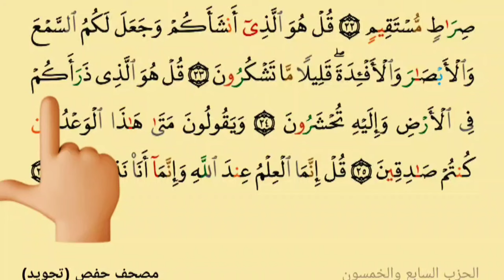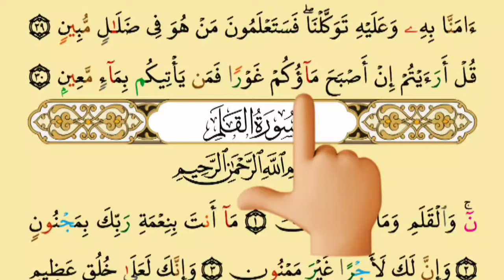سورة الملك كاملة || أسهل طريقة لحفظ وقراءة القرآن الكريم || القارئ ماجد العويري